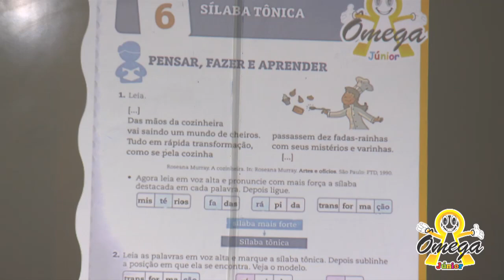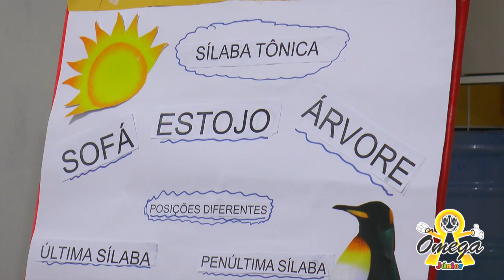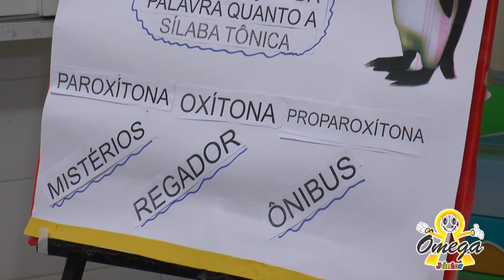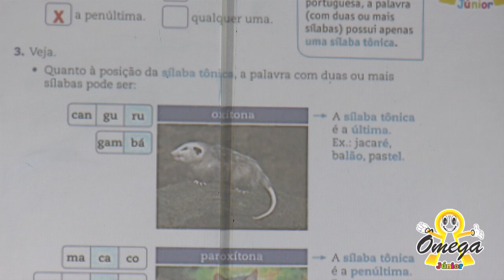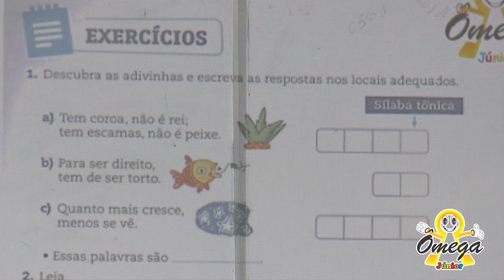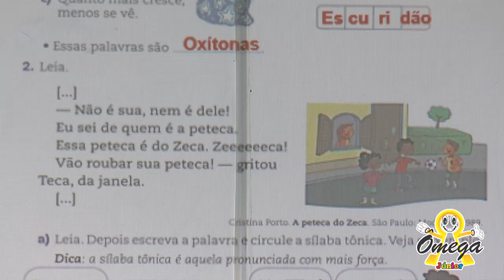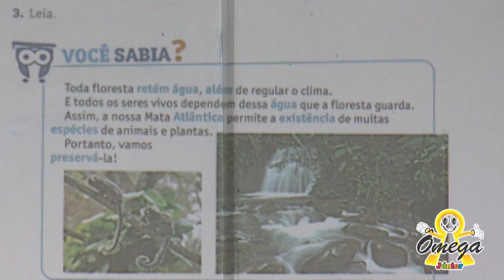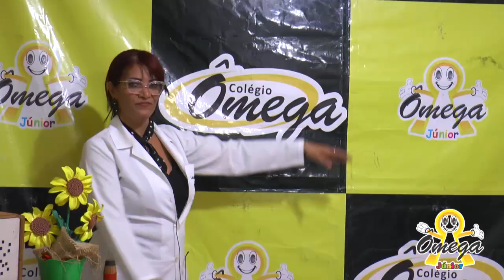4° Ano Fundamental I - Português - Revisando Sílaba Tônica - Marta e Conceição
4° Ano Fundamental I - Português - Revisando Sílaba Tônica - Marta e Conceição